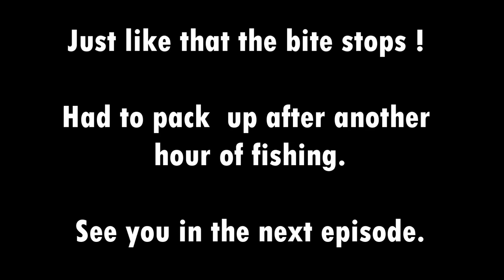Crappie fishing under the bridge - Guntersville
Caught 2 crappies. 1 bass, 1 yellow bass in this short trip in Guntersville :)